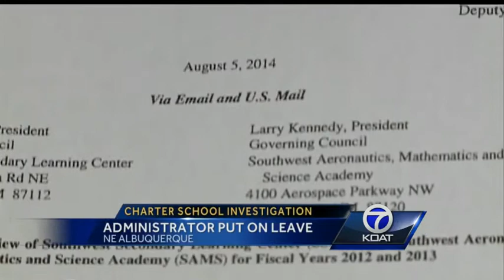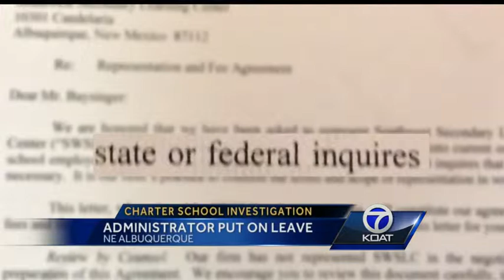Charter school investigation